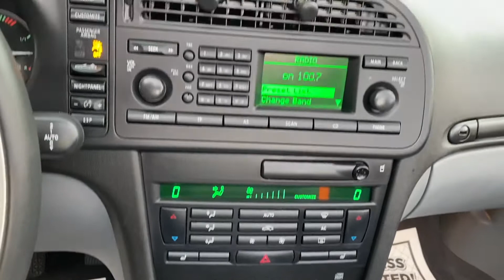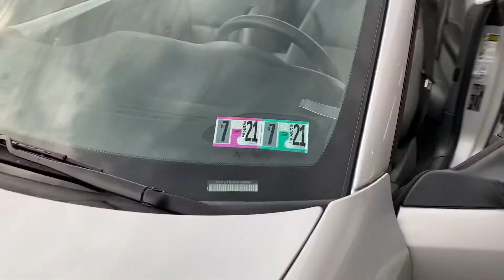2006 Saab 9-3 Aero Convertible For Sale